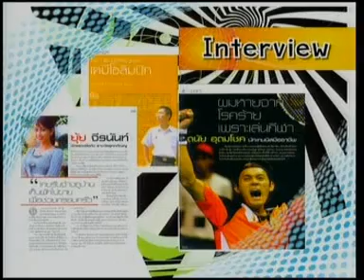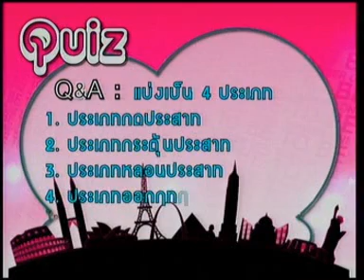29MAY10 THAILAND ;Part 3; To Be Number One Variety